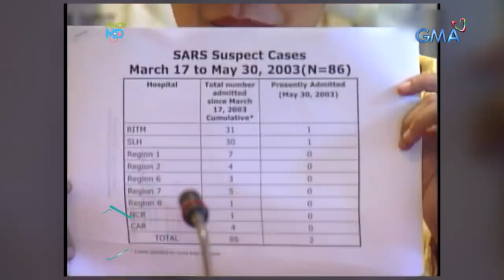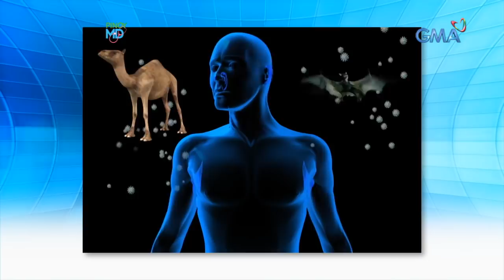Pinoy MD: Novel Coronavirus, saan nagmula at paano maiiwasan?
(Aired: February 1, 2020): Kasabay ng pagpasok ng taong 2020, isang misteryosonang nakakahawang sakit ang unang nakita sa China. Tinatawag itong Novel Coronavirus o 2019 nCoV. Saan ba ito nagmula at paano ito maiiwasan?